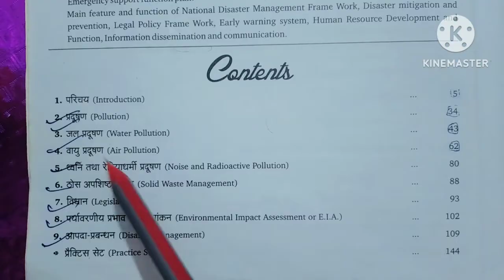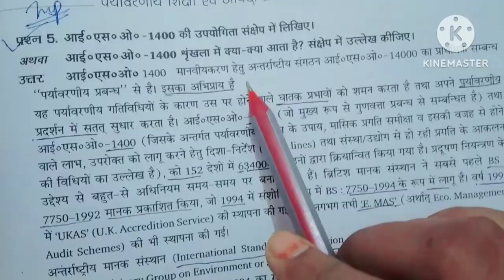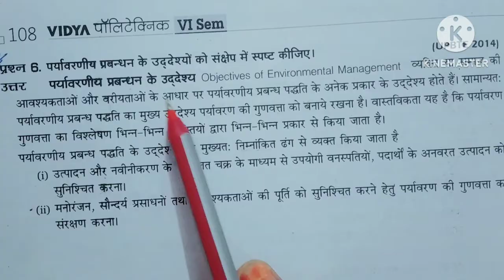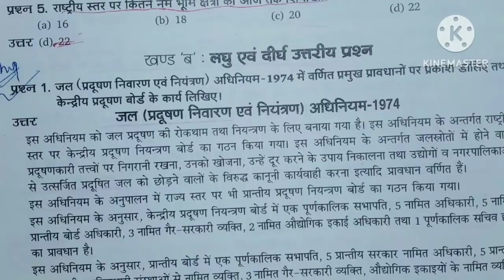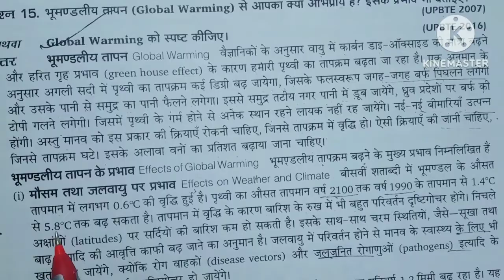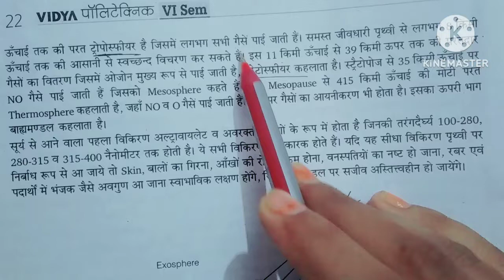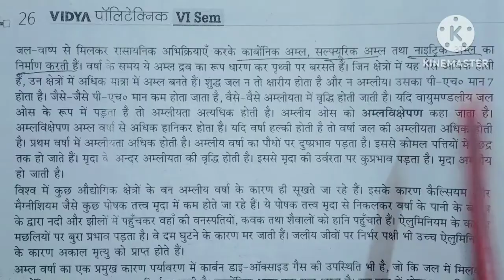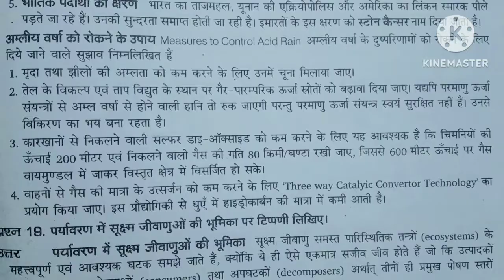Environment में Pass होना के लिए बस इतना पढ़ लो 💯 Most important questions Answer Complete ✅